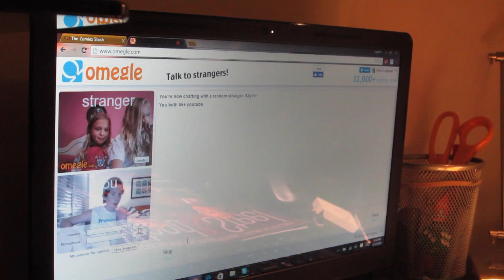The Legend of Guitar Man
Legend has it that Guitar Man will play guitar all day every day. I hope you enjoyed this video! Comment any questions or suggestions down below! Share if you enjoyed! :)

**Remember, 50 likes!!**